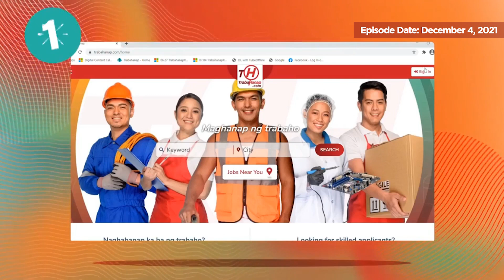Virtual Career Fair (December 2021) | Part 2 | TrabaHanap Live